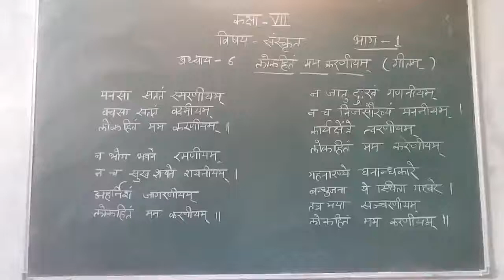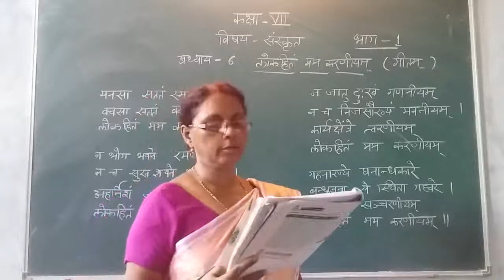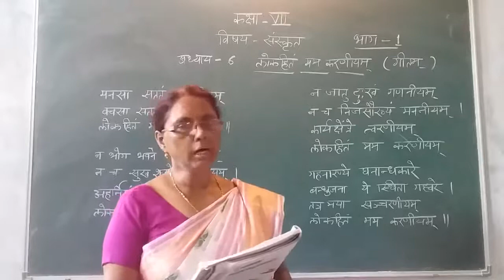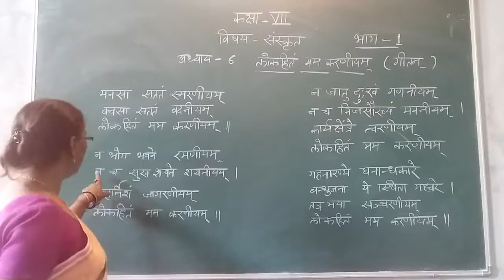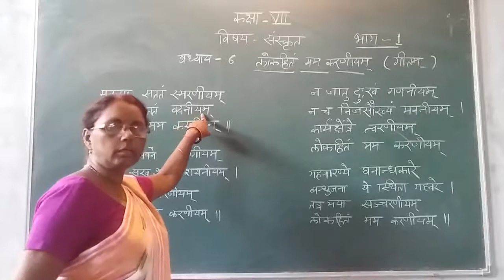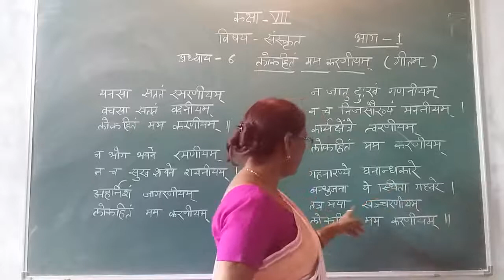Class-7 Sanskrit Chapter-6 Part-1 By Rekha Singh